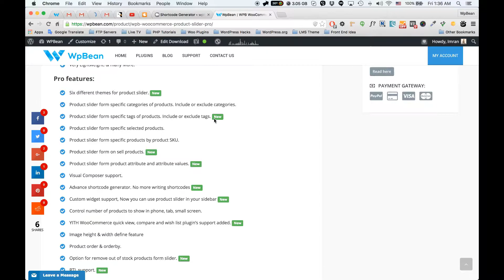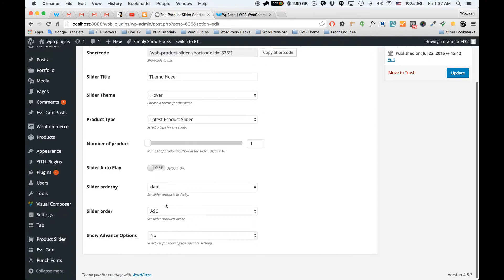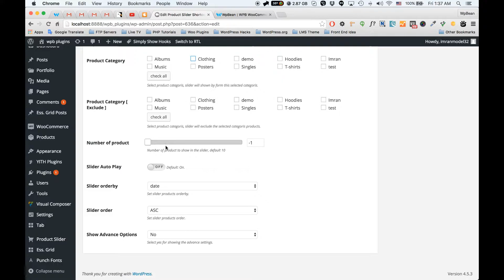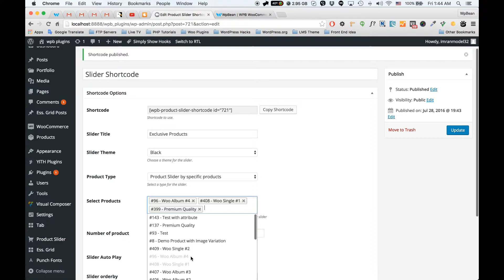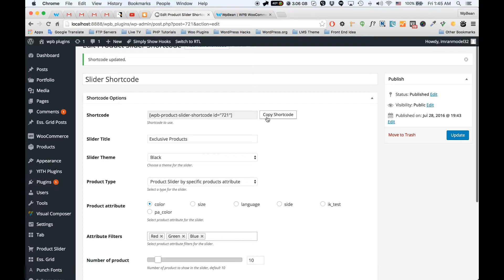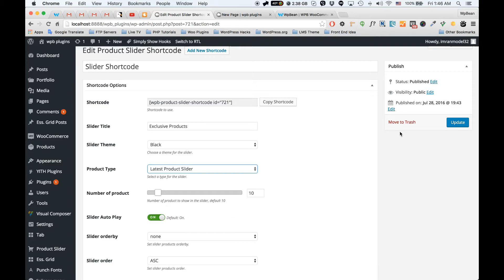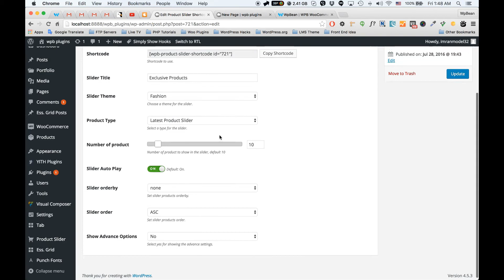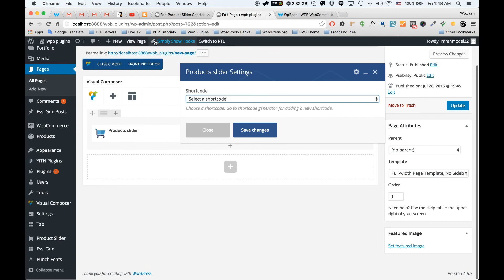WPB WooCommerce Products Slider Plugin | New Features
WPB WooCommerce product slider comes with six different themes for different style product slider for your WooCommerce shop.

Plugin Features:

Featured products slider.
Latest products slider.
Flat, responsive and modern design.
Shortcode System
Advance setting panel.
Widget Ready.
All modern browser support.
Very Lightweight & many More

Pro features:

Six different themes for different slider style with theme style customizer. See the demo.
Product slider from specific categories of products. Include or exclude categories.
Product slider from specific tags of products. Include or exclude tags.
Product slider from only selected products.
Product slider for specific products by product SKU.
Product slider form product attribute and attribute values.
Product slider for on-sell products.
Amazing new shortcode builder with all necessary options.
Visual Composer custom element.
Enable or disable option for the title, category, price, review, even add to cart button also.
Control number of slider colums to show in phone, tab, small screen.
Shortcode attribute for product image height & width.
Product image crop on the fly.
Product order & orderby.
Advance widget, now it's easier to use product slider in the sidebar.
Option for remove out of stock products form slider.
YITH WooCommerce quick view, compare and wishlist plugin’s support added.
RTL support.
Works with all WordPress Themes.
Build with HTML5 & CSS3.
Easy and user-friendly setup.
Priority support.

Its features make this plugin number one free WooCommerce product slider.